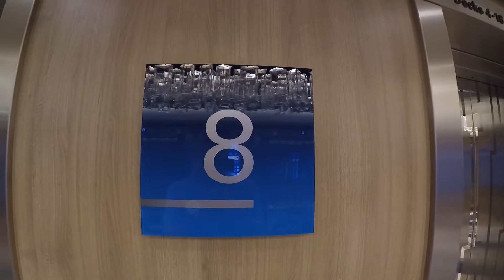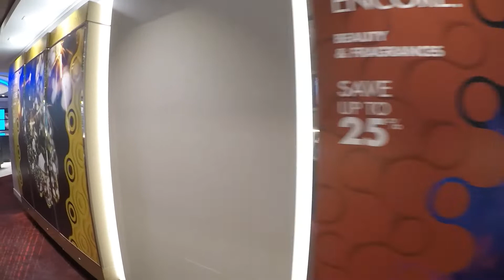NCL Encore walking tour of decks 6, 7 8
Most of the good bars, restaurants and venues are on decks 6,7,8.  Great ship!  The quality came out grainy, I am not sure why.